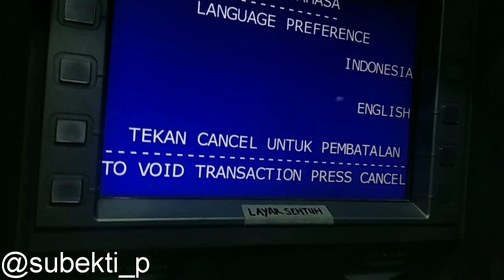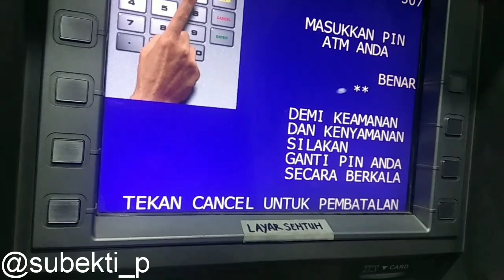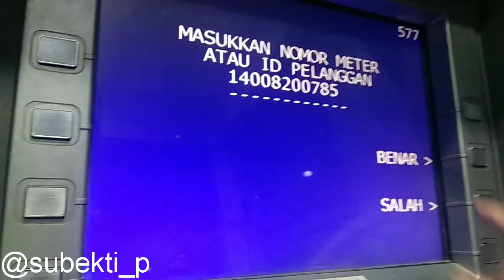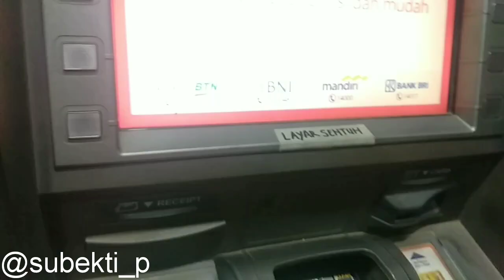cara beli pulsa listrik lewat atm bri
beli token listrik via atm bri, sangat mudah, cepat dan aman beli token pln. semoga bermanfaat... trims :)